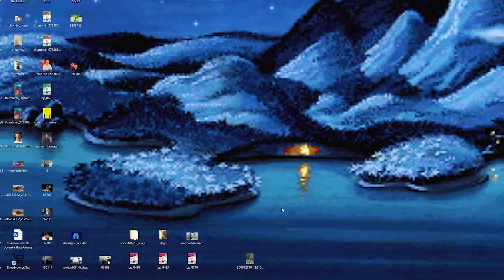Trent's Tactics - Simagin's tactical stunners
🔽🔽🔽 ALL INFOS ON TRENT’S TACTICS 🔽🔽🔽

The Russian Grandmaster Vladimir Simagin was considered a tactical genius. His game against Bronstein is famous, and his move to win the game takes some time to be discovered.

Furthermore, Lawrence shows us his tactical brilliance, talks about Frederic Svane, and shows us the power of solving tactical puzzles, to recognize patterns better, and quicker.

Also, the final tactic which Lawrence and Arne try to solve, ends terribly.

⏩ The article on our ChessBase news page, with a board, to replay all positions:

Trent’s Tactics

Lawrence Trent takes us through the world of tactics. In every new episode, he teaches us a new tactical motif, which his co-host Arne Kaehler tries to solve.

The viewer is encouraged to actively participate in the tactics, stop the video, and try to solve the chess problems on their own.

The second part of "Trent's Tactics" dives straight into the ChessBase training section. Each episode, the two try to solve the tactics, and together with you, the viewer, embark on a long journey to brush up the score.

Did you like the video? Awesome! It helps tremendously if you leave a 👍 "Like", or even better, forward the video to someone who loves chess as much as you do 🤞!